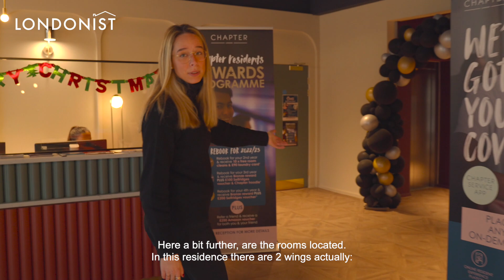Residencia central en Londres / Central residence in London (Old Street Residence)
Coral is inviting you to Old Street Residence in London!

Old Street residence is in Zone 1 and just a walk away from Hoxton, Shoreditch, Liverpool Street and Brick Lane the most vibrant and trendy areas of East London.  The area is surrounded by many cafes, restaurants, food and vintage markets.

It’s also conveniently situated for many colleges and university campuses. Coventry University London is 13 minutes walk away with other universities close by including Istituto Marangoni London which is just 15 minutes walk. Some other campuses:

City University - 17 minutes via bus
Coventry University (London Campus) - 13 minutes walk
London Met (Moorgate Campus) - 9 minutes walk
Cass Business School - 9 minutes walk
London School of Economics (LSE) - 23 minutes via tube

🇬🇧Londonist DMC🇬🇧

HeyTripster is here to save your time! Discover London with touristic and local information according to your interests. Without getting lost in all the irrelevant and unreliable information online, you can easily get your specialized London trip ready. They also plant a tree in the heart of the city for every plan you purchase. Enjoy travelling in London while reducing your carbon footprint